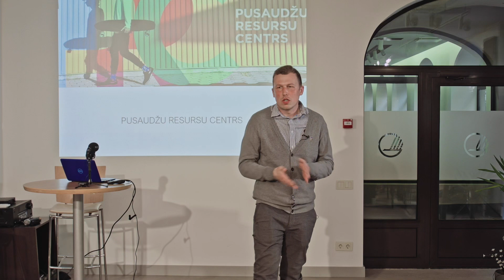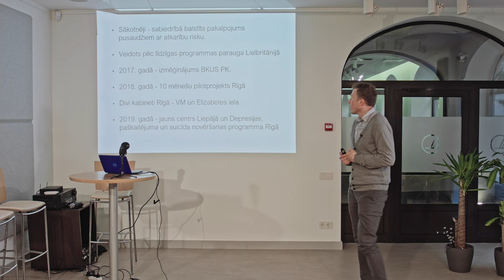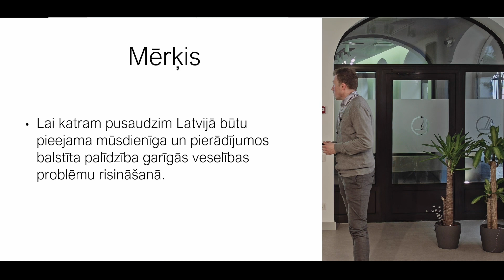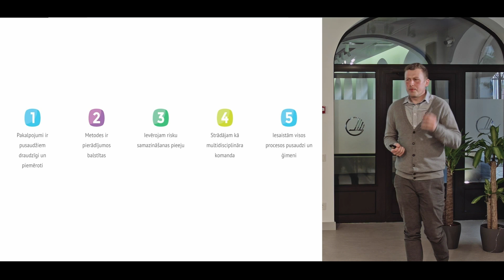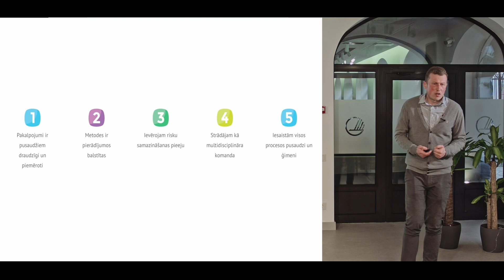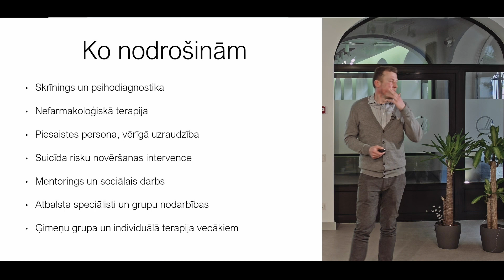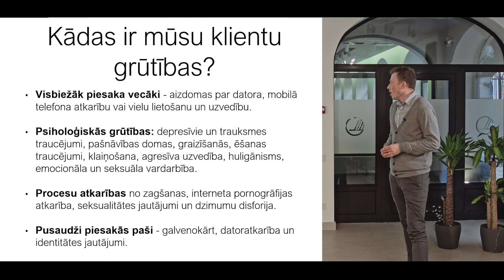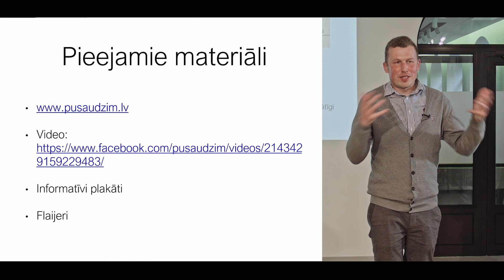Nils Sakss. Pusaudžu resursu centrs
Video: Ansis Vegners